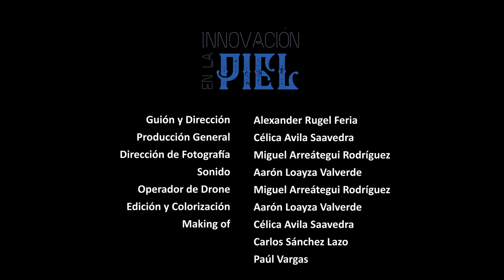ProInnóvate | Documental Innovación en la piel